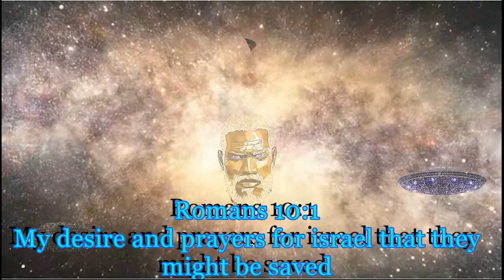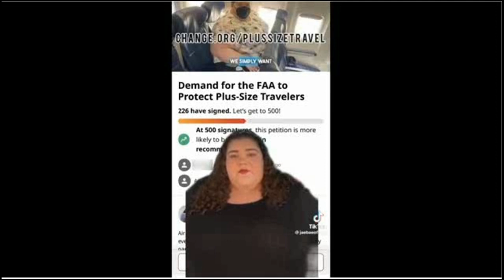SEEM TO BE A TON OF VIDEOS EXPOSING THE SPOILED WOEMAN ,We been saying it